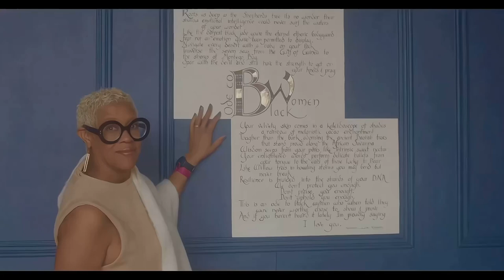Ode To Black Women. Trailer III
🎬 Exciting News! Check out the third teaser trailer for 'Ode To Black Women' – a visual journey celebrating the strength and beauty of black women. Directed by Nathaniel Lloyd Richards, this heartfelt film dives deep into the stories and resilience of black women everywhere.